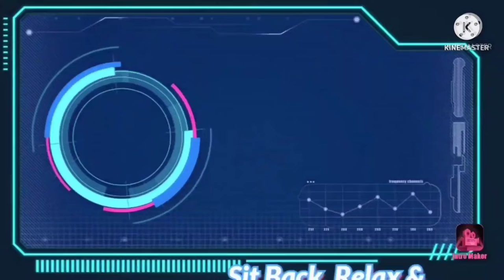Tour Of The Sam's Club Freezer/Fridge (Full Tour Video)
Yo Nascar Gang Squad Sam's Club Just released this new fridge/freezer and decided to give u a Tour of it Showing u around it if u liked this video drop a like and subscribe turn on post notifications so u dont miss out on any future banger videos so go down below hit that red subscribe button and click the notification bell so u can get notified for future videos stay up to date for more banger videos

Do not false copyright strike me Susan wojcicki this video does not violate no guidelines just a tour video so leave my content alone I am doing this tour for the Nascar Gang Squad enjoy it My nascar Squad

Credit to Sam's Club In Bullhead